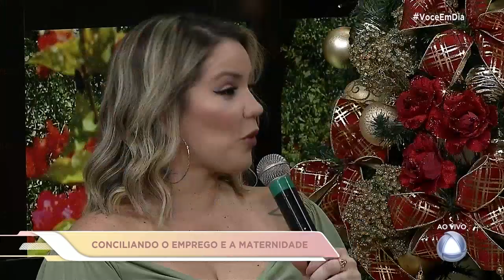Entrevista Cláudia Soledade fala sobre maternidade e trabalho - Você em Dia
Entrevista Cláudia Soledade fala sobre maternidade e trabalho